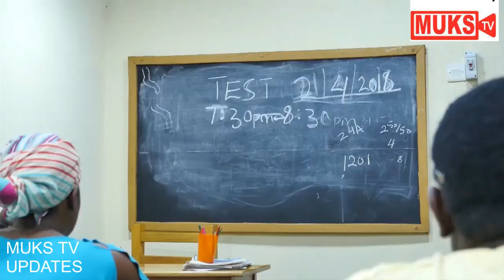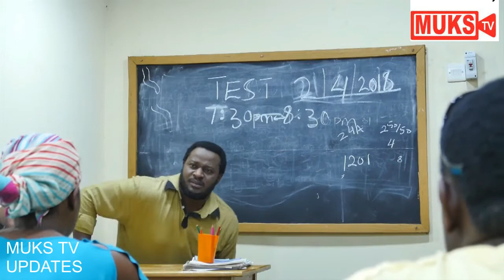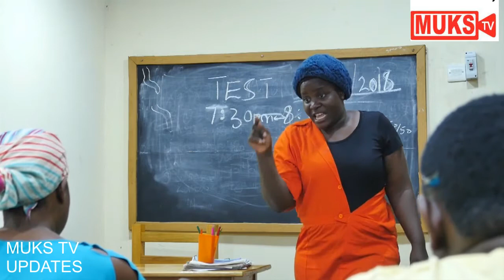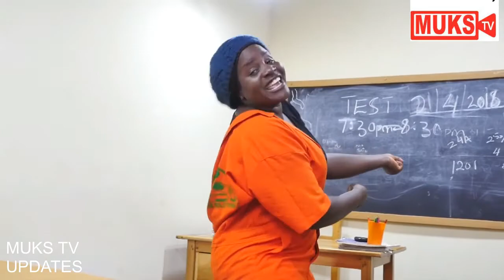SCHOOL TIMES - SEASON 1, EPISODE 4 [Funniest ugandan comedy videos 2021]